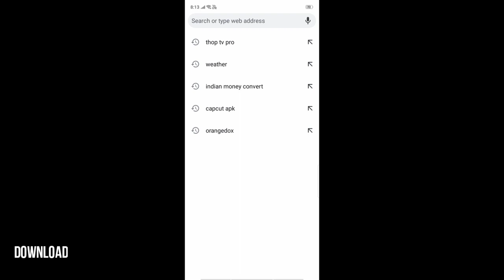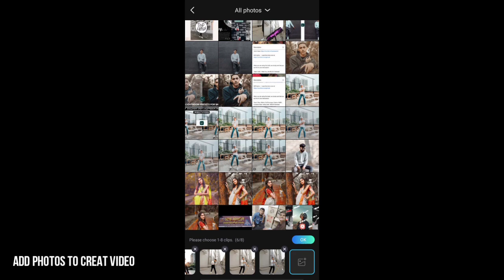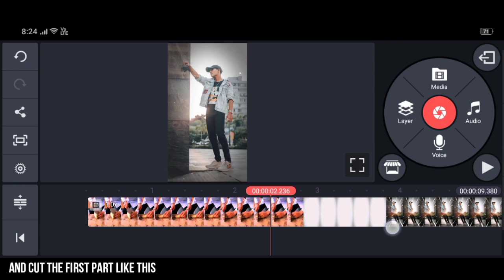ROHIT ZINJURKE VIDEO EDITING TUTORIAL / MODELS TYPE INSTAGRAM REELS TUTORIAL / REATIONBOI VIDEO REEL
Models type video editing tutorial...